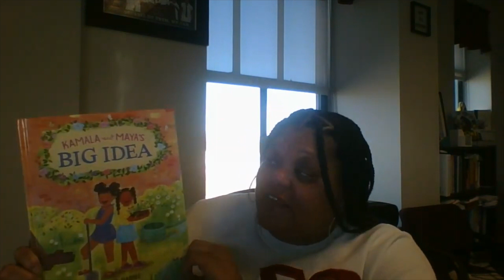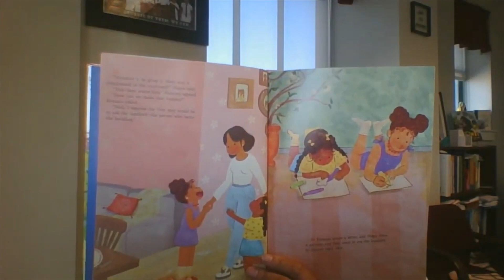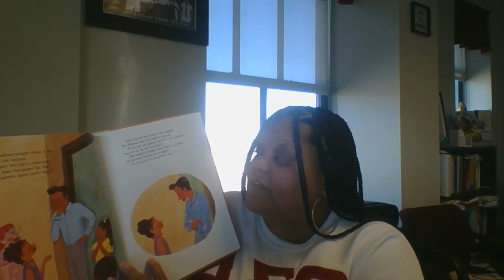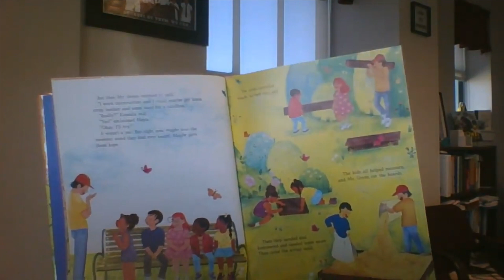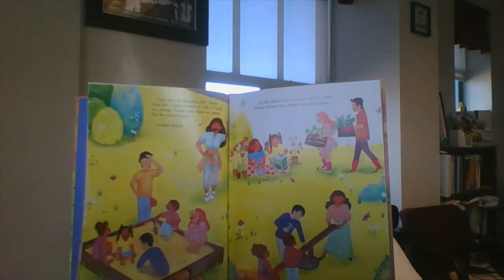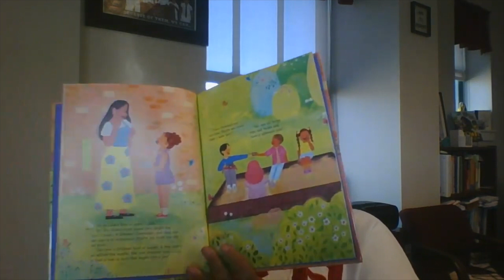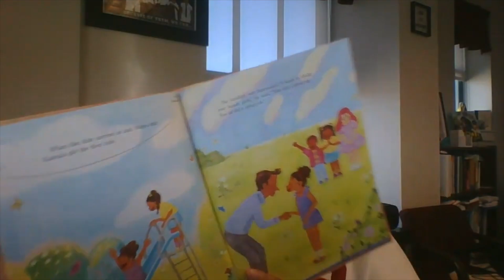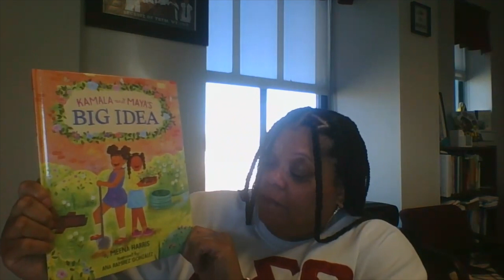Kamala and Maya’s Big Idea By Meena Harris | SACDST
Read Across America, observed on March 2, is an annual day to celebrate the gift of reading.  Members of the Divine Nine sororities and fraternities joined with the Suffolk Alumnae Chapter of Delta Sigma Theta Sorority, Inc. to share this gift with you!  There are several books to listen to:

Sofia Valdez, Future Prez By Andrea Beaty
I Am Enough By Grace Byers
Be You! By Peter H. Reynolds
The Cat in the Hat By Dr. Seuss
Kayla: A Modern Day Princess By Deedee Cummings
Grace Goes to Washington By Kelly DiPucchio
Parker Looks Up: An Extraordinary Moment By Parker Curry & Jessica Curry
Pete the Cat and the New Guy By Kimberly & James Dean
Ham and Sal and the Very Good Smell By Jacob Grimm
Kamala and Maya’s Big Idea By Meena Harris
Don’t Forget to Be! By Gloria Salisha-Lynn Williams

All material is owned by the authors, illustrators, and publishers displayed or mentioned in this video. Reading this book was done under the Fair Use of a copyrighted work for entertainment. Key components are: the purpose of the use, the nature of the underlying work, the amount used, and the effect on the market for the original work. The purpose: To inspire the love of reading and help children learn how to read. The nature: A non-profit public service organization is using it as a service project. The amount used: Reading the entire book supports the purpose above. The effect on the market: We encourage the audience to purchase the book to read along at a later time.